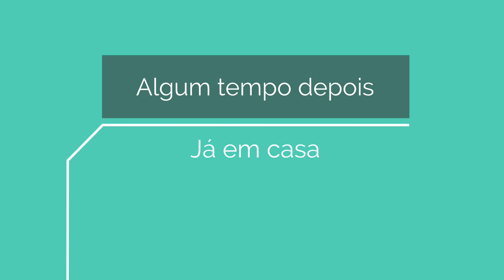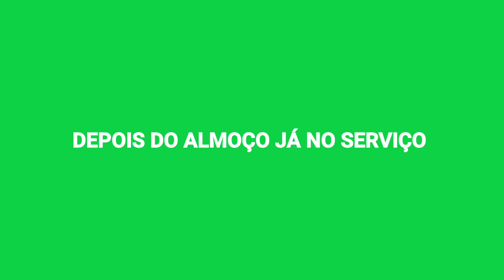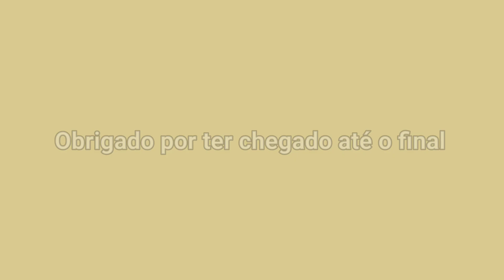Presente do marido/Como está o obra/rotina minha e da patroa na loja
É uma alegria muito grande ter você aqui comigo, você é extremamente importante para que esse canal continue e cresça por isso lhe digo muito obrigado pela  sua presença ❤️
Que o senhor Jesus te abençoe grandemente você e sua família 🙏